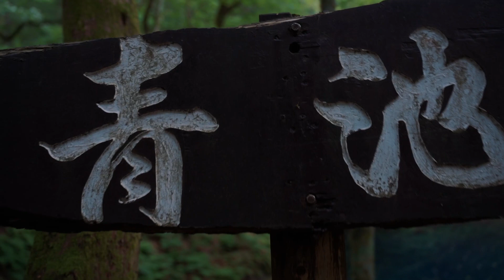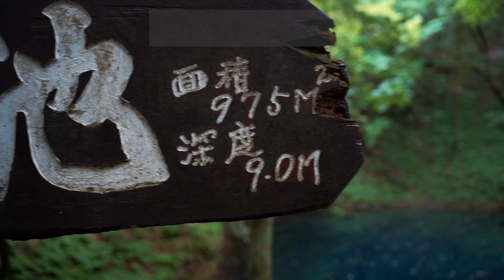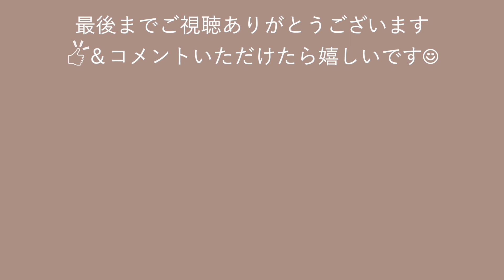青森の神秘！絶景観光スポット【深浦町】青池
こんにちは！今回は青森の観光名所のひとつである世界遺産、白神山地にある青池をご紹介します。神秘的な青の池、とても癒されます。時期、時間帯、天気によって違った姿を見せてくれるので、何度見ても飽きないです。

hello! This time, I would like to introduce one of Aomori's tourist attractions, Aoike Pond in the Shirakami Mountains, a World Heritage Site. Mysterious blue pond, very soothing. It looks different depending on the season, time of day, and weather, so you won't get bored no matter how many times you see it.

【撮影機材】
SONY α7Ⅲ
iPhone12Pro